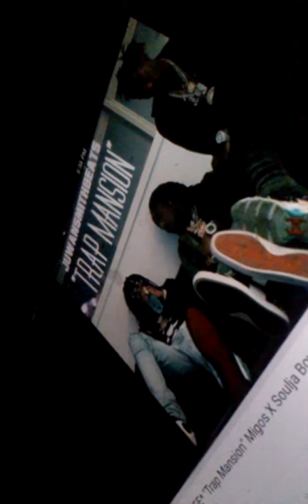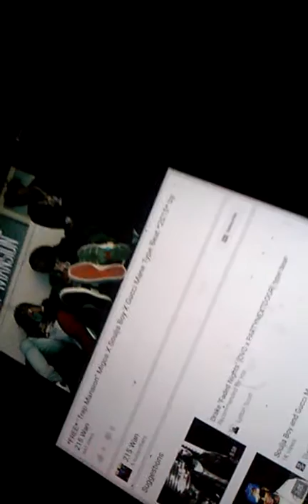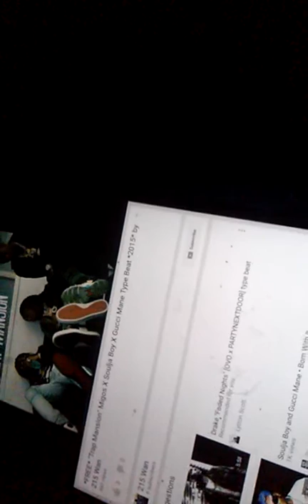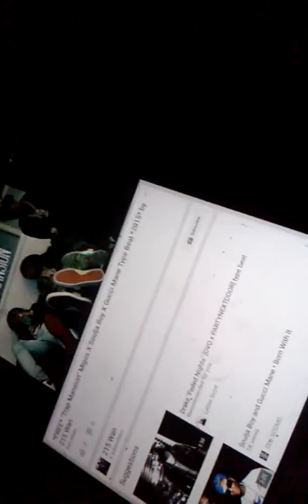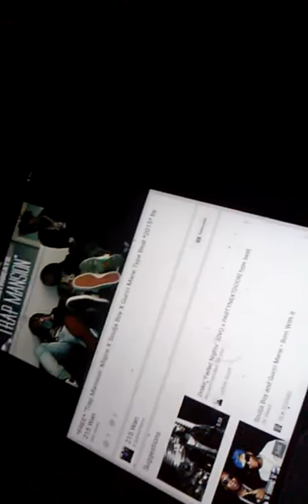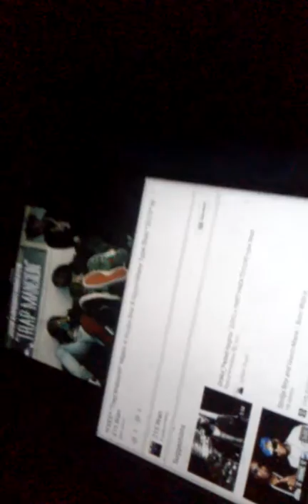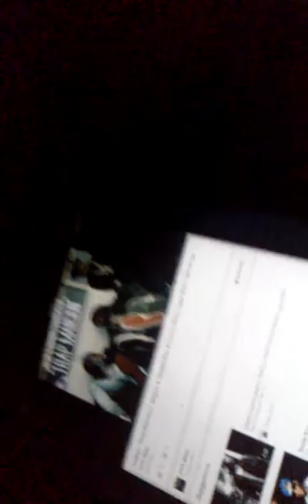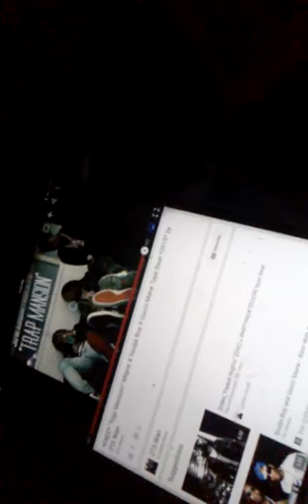4th step to the mafia house R.I.P. WOO🙏"4TH AVE RED MAFIA"